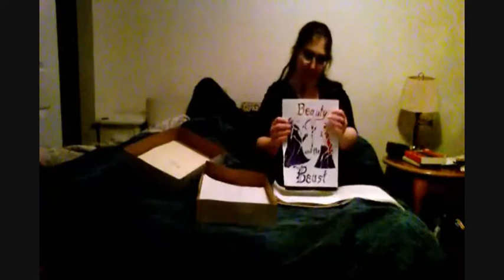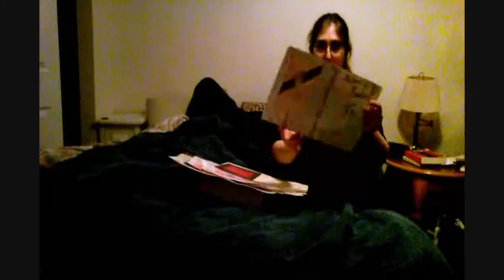Redwall's Greatest Lord - RIP Brian Jacques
It's old because I abandoned it and haven't felt like redeeming it.

The Outcast of Redwall shouldn't be read until you've read Mossflower and Redwall. THEN you can read The Outcast of Redwall. I was missing the last chapter of Mossflower, so I completely missed a chunk of references that I wish I'd had.

If you enjoy fantasy and are prepared to enter a story of talking animals (like Watership Down but with clothing and tastier food/better dwellings), go read it. Brian Jacques came to my local Borders to sign books - so he signed my copy of Outcast of Redwall - shabby and tattered as it was. I was embarrassed, but he said "I love seeing a book like this. It shows that it's been well-loved." He also signed my copy of Salamandastron - which is probably still in Mint condition. (2nd edition, I think.)